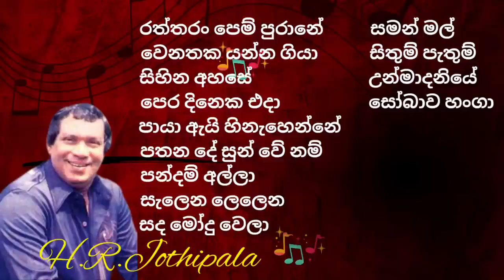H R Jothipala Viraha Gee Vol 03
LIVE STEEMING GAME .LIVE SHOW. NETHURE LIFE.ANIMAL.LIFE.VILLAGE LIFE.BEYUTY PHOTOS AND VIDEOS
Join us to learn a new way of eating in our village.